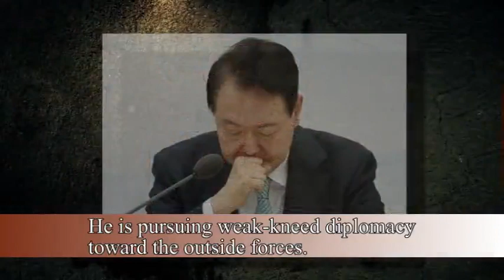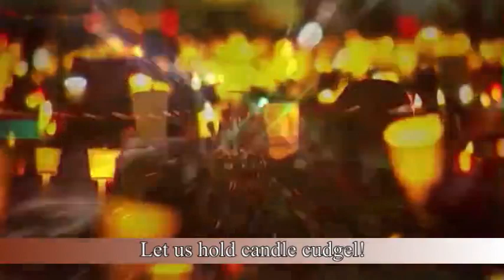Loathsome Traitor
Video from the Anti-Imperialist National Democratic Front of south Korea